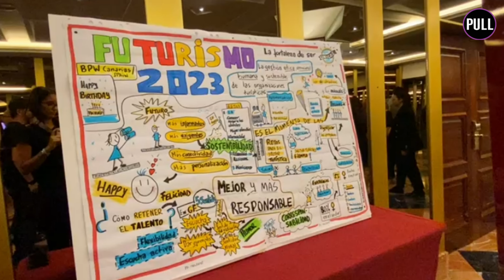El sector turístico en España, a debate en la décima edición de Futurismo // Periodismo ULL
El X Foro Internacional para Empresarios y Profesionales del Turismo tuvo lugar el pasado jueves 20 y viernes, 21 de abril, de forma presencial y vía 'streaming' con el objetivo de «alcanzar una mayor conexión mundial» y debatir sobre el sector turístico en España.